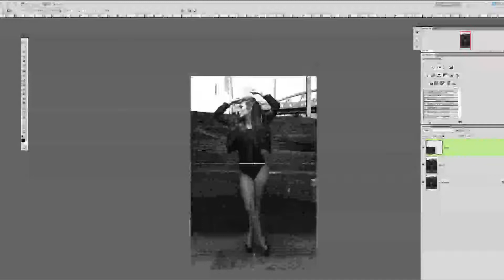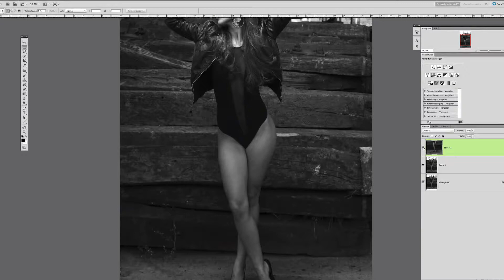Schwaighofer-ART: Lange Beine mit Photoshop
Verlängern sie nach Belieben in wenigen Schritten die Beine ihrer Models.